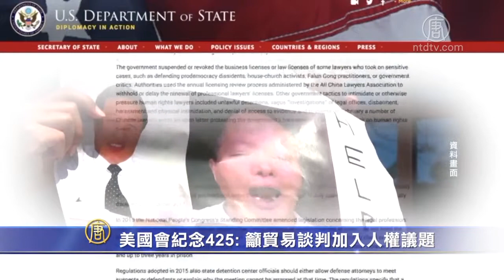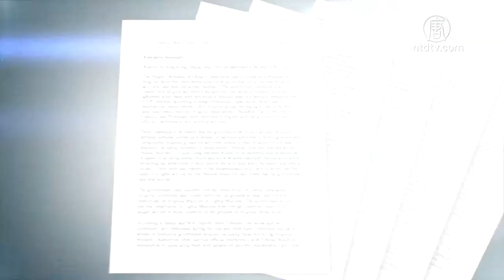美国会纪念425：吁贸易谈判加入人权议题【四·二五上访(425)】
【新唐人2019年04月28日讯】日前，在美国国会举办的「纪念法轮功4.25和平上访20周年」活动中，美国国际宗教自由委员会委员表示，他将当面向美国总统川普提议，请他在与中共讨论贸易协议时，把中共迫害人权和宗教信仰的问题纳入其中。

4月25号，「法轮功4.25和平上访20周年纪念研讨会」在美国国会举行，多位资深国会议员致信支持, 美国国际宗教自由委员会委员加里•鲍尔（Gary Bauer）、共产主义受难者基金会教育推广主任默里•贝塞特和原中国维权律师陈光诚在现场发言, 对法轮功学员和平反迫害的勇气表示赞赏，感谢他们为中国民众带来自由的希望。

原中国维权律师陈光诚：「共产党这一次对法轮功的迫害, 又一次的证明这个政权是完全不讲道理的, 我们不应该对这样一个邪恶的政权抱有任何的希望。」

陈光诚说，除了法轮功外，藏传佛教、基督教、天主教等宗教信徒和少数民族都成了中共的打击对象，中共对人权律师和维权民众也是同样大规模的打压。

去年5月被美国总统川普提名为「美国国际宗教自由委员会」委员的加里•鲍尔（Gary Bauer）说，这个委员会在成立之初的第一份年度报告中，就记录了1999年4月25号的法轮功请愿活动。指出法轮功学员只是希望政府能让他们自由修炼，却不为专制政权所容。

美国国际宗教自由委员会成立于1998年, 隶属联邦政府, 每年发表报告﹐监督各国宗教信仰自由状况﹐并向国务院、白宫和国会提出政策建议。过去20年﹐该委员会始终高度关切中共对法轮功的迫害﹐并一直建议国务院﹐把中国列为严重践踏信仰自由的「特别关注国」。

美国国际宗教自由委员会委员加里•鲍尔(Gary Bauer)：「20年前，中国政府对法轮功展开残酷迫害，今天，法轮功和中国所有信仰群体的境遇比20年前要糟糕得太多太多。」

鲍尔认为﹐美国当年给予中共永久贸易最惠国待遇是个错误，不但中国没有因此发生令人期待的改变，反而让美国产生了不利改变，而现有的贸易协议对中国人民同样没有好处。

Gary Bauer：「不管它的经济如何庞大，它的军队如何强壮，如果这个政权继续侵害基本人权，剥夺国民的宗教信仰自由，中国就不可能成为一个伟大的国家。」

鲍尔说，他很高兴看到川普总统在跟中共重谈贸易协议, 但是中共侵犯人权也不可忽视。

Gary Bauer：「(中共)偷技术是个很严重的问题，但是它比盗取人权更重要吗？」

鲍尔告诉与会者，美国国际宗教自由委员会已经向美国国务院、白宫建议，向中共表达对人权和宗教自由问题的关切。他本人也已经向美国副总统彭斯建议，在美中贸易谈判中，提出人权和宗教自由问题。他说, 彭斯对此也有同样强烈的感受。

鲍尔说, 他打算在下周与美国总统川普会面时，提出同样的建议。

Gary Bauer﹕「我可以向你们保证﹐这将是我提出的议题之一，我有理由相信他会同意这样做, 我们会找到办法把人权、宗教信仰自由和这些贸易问题放在一起讨论。」

鲍尔说，他和他的同事会利用一切机会，推动美国政府对迫害人权的负责人进行针对性制裁。

美国「共产主义受难者基金会」主任贝赛特( Murray Bessette)说，「四二五」和平请愿是中国当代社会最重要的事件之一。他祝愿法轮功学员能够能够一如既往地抗争下去。

美国「共产主义受难者基金会」主任贝赛特：「我希望有一天, 当我们听到『CCP』这个单词的时候，首先想到的不再是『中国共产党』（Chinese Communist Party），而是『勇敢的中国人』（Courageous Chinese People）。」

多名与会者对法轮功学员20年来不断发声，让外界了解中国境内人权状况的努力表示感谢。

采访编辑/刘惠 后制/陈建铭